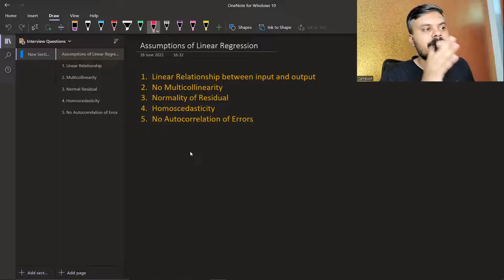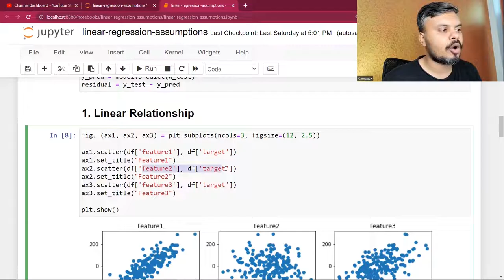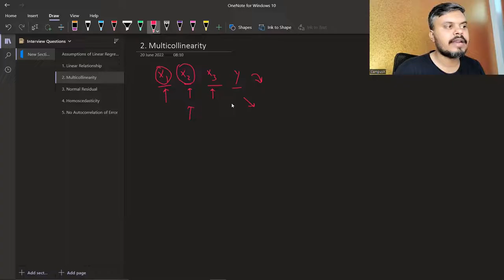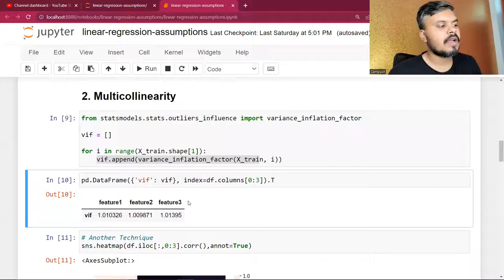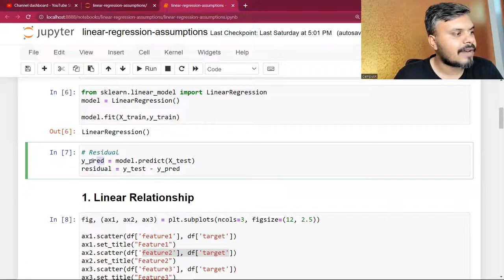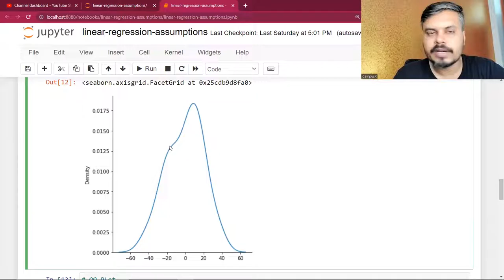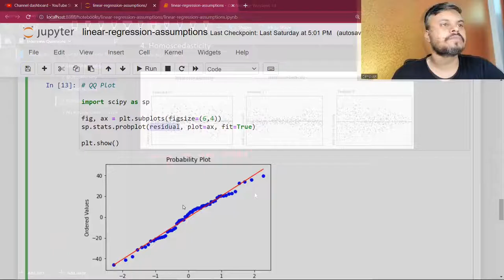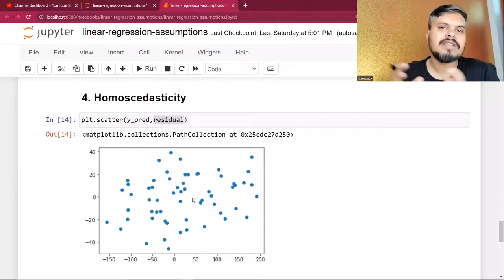What are the main Assumptions of Linear Regression? | Top 5 Assumptions of Linear Regression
In this video, we will discuss the assumptions of linear regression in detail. We will first discuss all the assumptions in theory, and then write python code to check it.  We'll explore the key assumptions that underlie Linear Regression.

⌚Time Stamps⌚

00:00 - Intro
00:32 - Main Assumptions of Linear Regression
01:57 - Linear Relationship
04:25 - Multicollinearity
09:56 - Normal Residual
13:14 - Homoscedasticity
15:36 - No Autocorrelation of Error
17:25 - Outro